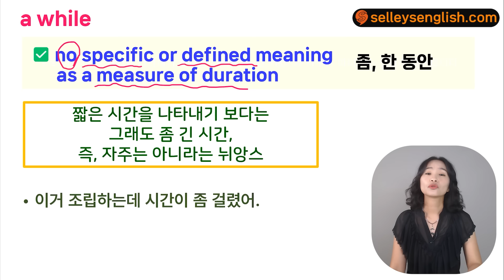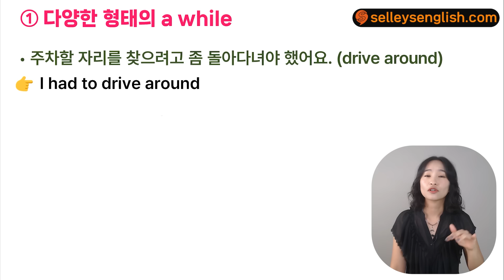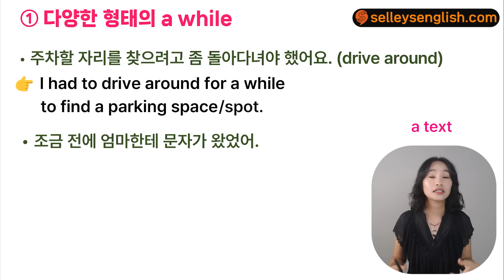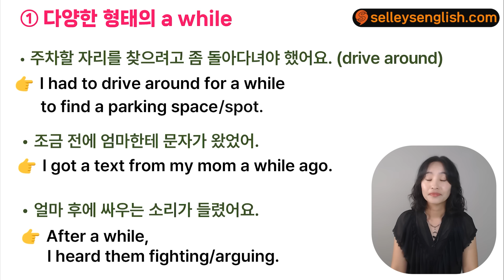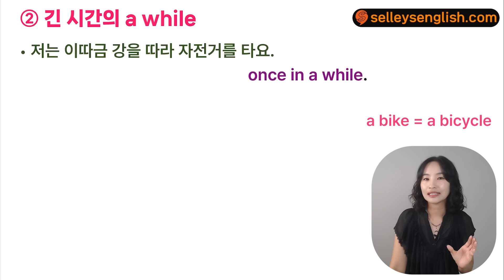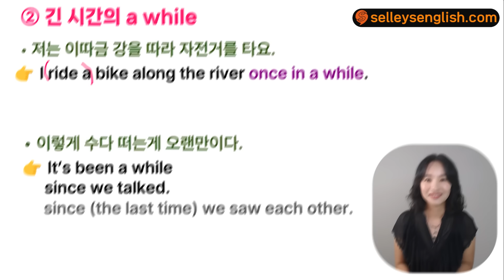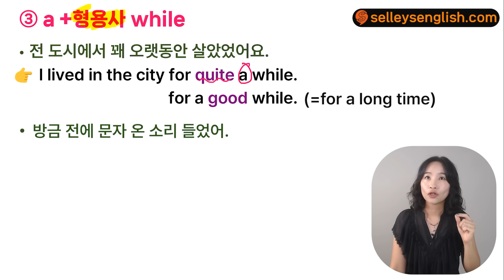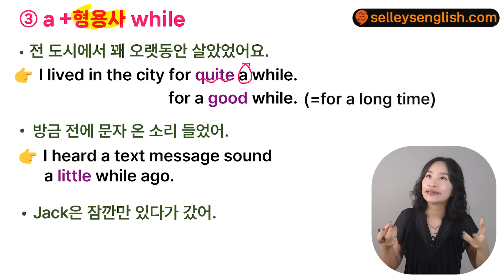밥먹듯이 쓰이는 a while의 활용표현 모음! ㅣ 원어민 영어 ㅣ실생활 표현 ㅣ영어실수교정ㅣ 성인영어ㅣ영어문장만들기 ㅣ영작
외우지 말고 이해하는 학습법! 셀리의 쓰는 영어 온라인 강의